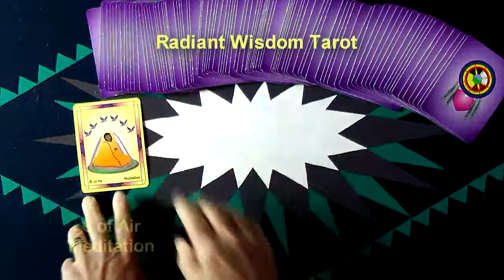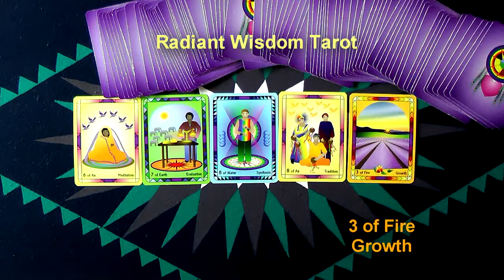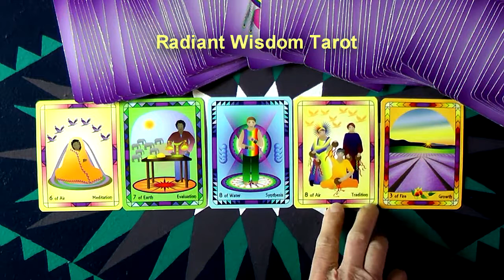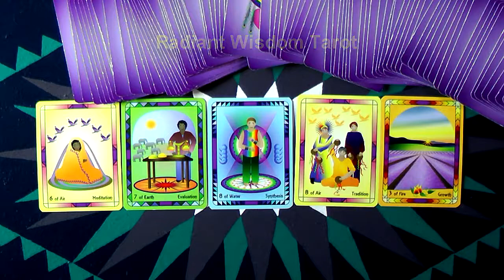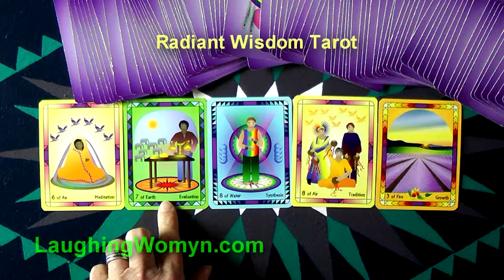Daily and Weekly Tarot Reading For June 5 thru June 11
Stir Up Playful Mischief is one of the energies for the week!
Another fun and positive daily and weekly reading by Laughing Womyn Ashonosheni.